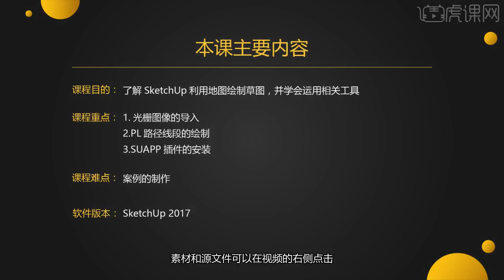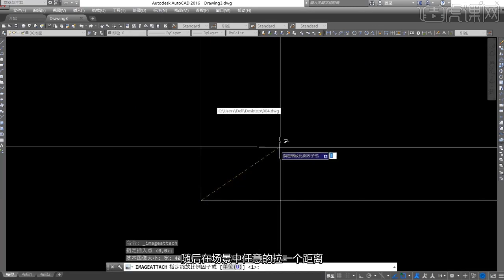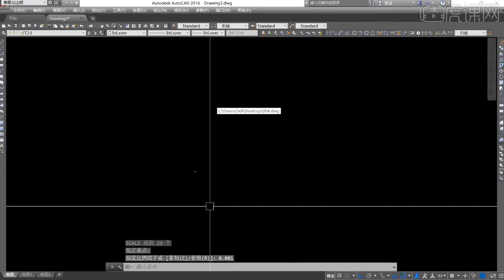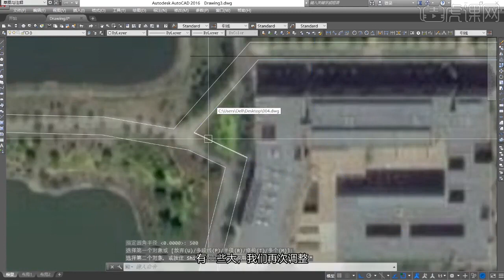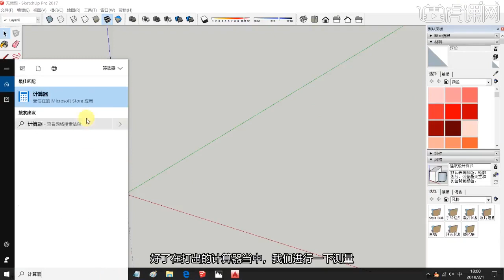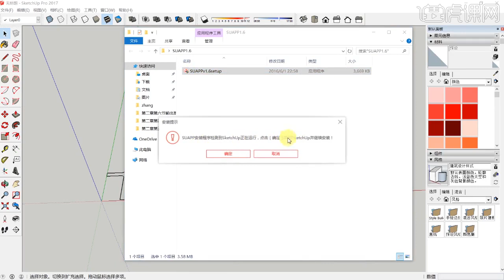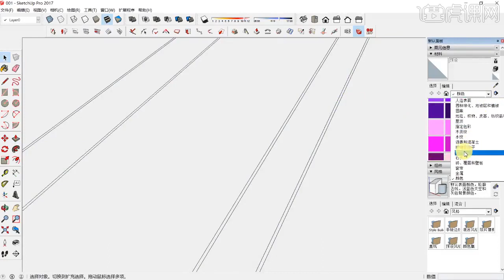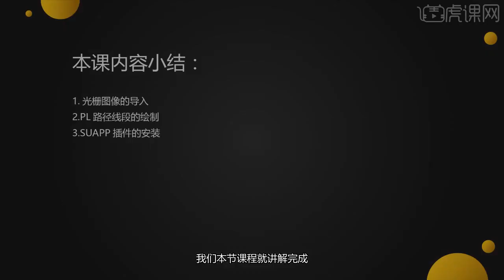课时139 利用地图绘制草图